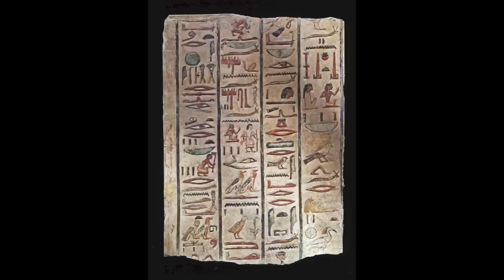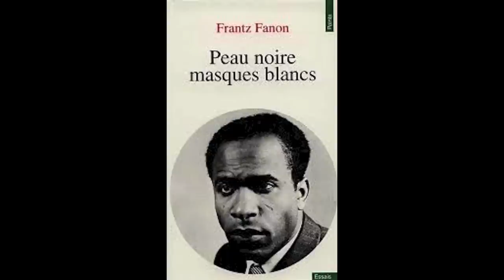Gérard REYNE • Solafrica. Consort music to 4 instruments (2001) (04:37)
midi, musiques à mi-nuit
title : Solafrica
place : Lyon
edition: alma
date : 2001
played on midi instruments